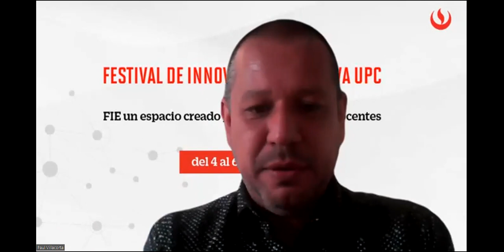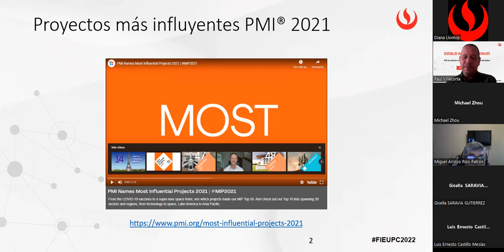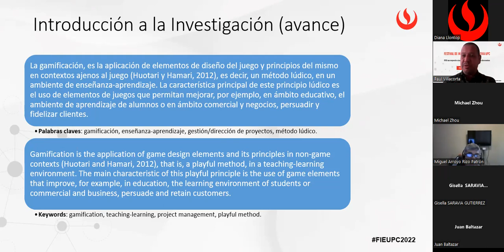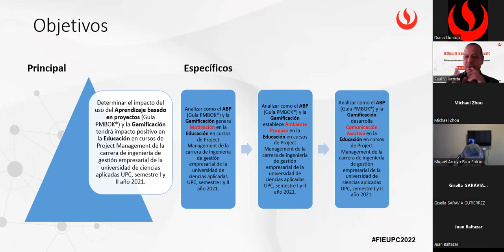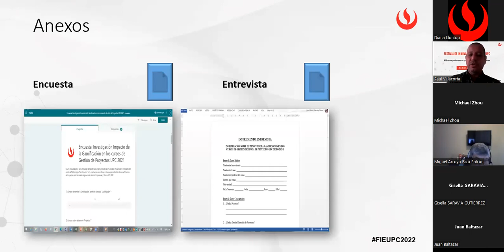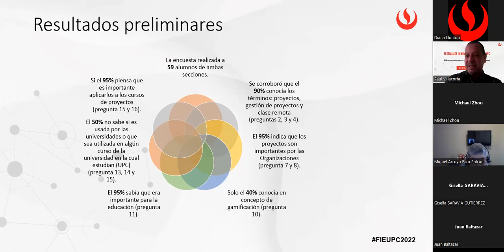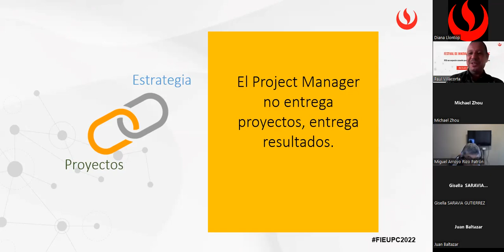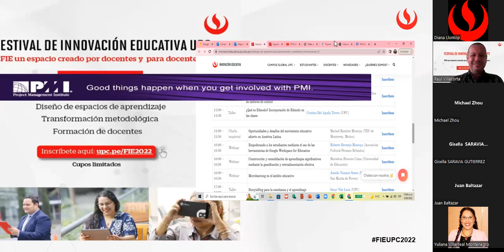Aprendizaje basado en proyectos y gamificación aplicada para cursos de Proyectos